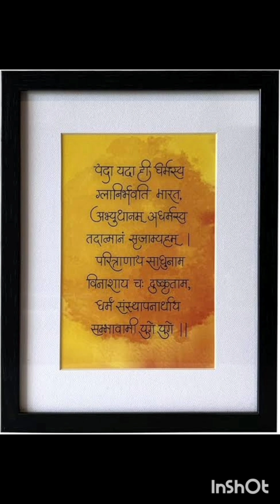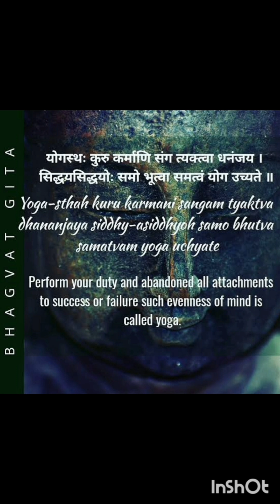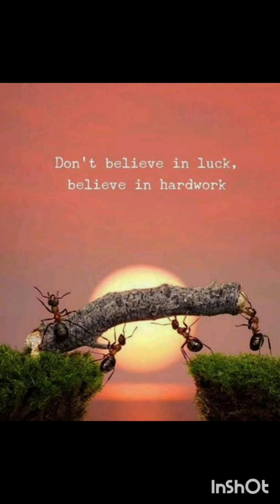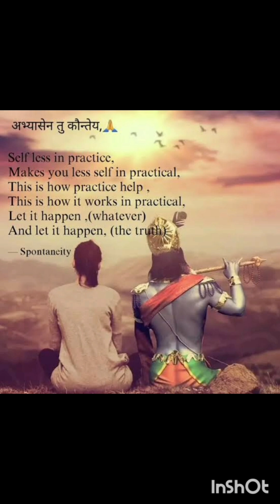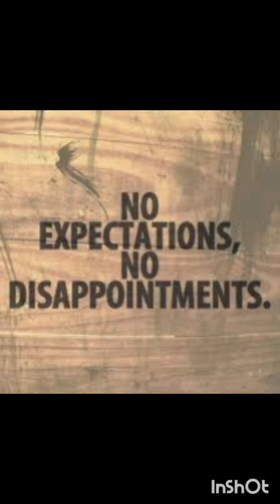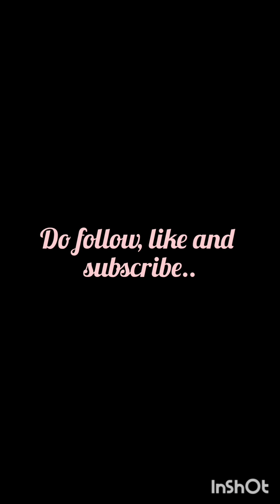shrikrishna Janmashtmi Special.. 🙌🙏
This is Shrikrishn Janmashtmi Special video..
credits  :
Krishna Background Music || Vagmine - No Copyright Song || NCS Hindi : This is Vagmine - No Copyright Song. Melodious Krishna Bhajan | मधुर कृष्ण भजन | Copyright Free Krishna Bhajan • Melodious Krishna Bhajan | मधुर कृष्ण... Creative Commons — Attribution 3.0 Unported (CC BY 3.0) License URL Music promoted by ‪@Copyright_Free_Music‬ 🎵 Track Info: Title: Melodious Krishna Bhajan | मधुर कृष्ण भजन